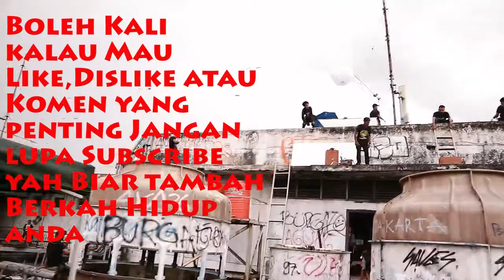Shooting Klip Maudy Ayunda Ft Teddy Adhitya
EPS 62
Pas Weekand waktu itu berkunjung ke lokasi shooting single terbaru Maudy Ayunda dari album Oxygen yang berkolaborasi dengan Teddy Adhitya We Don't (Still Water)